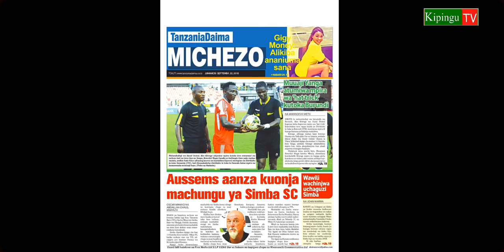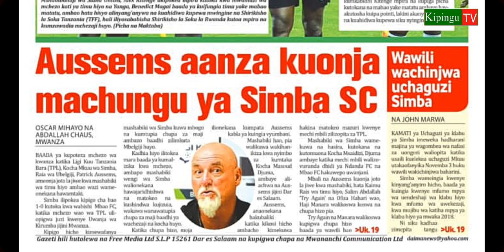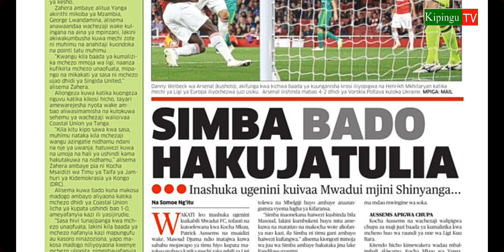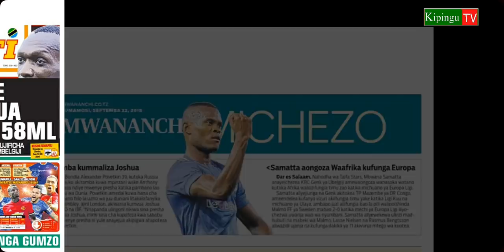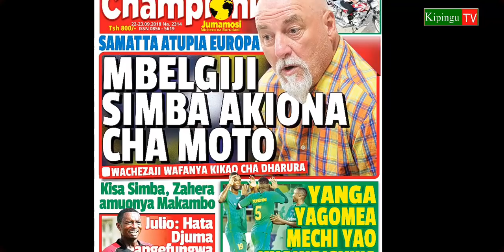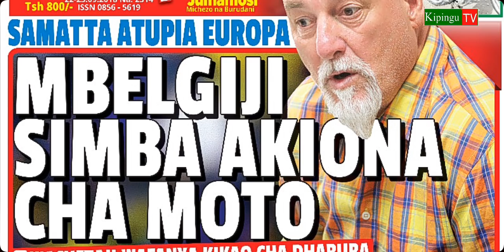MICHEZO Magazetini Jumamosi 22/9/2018:Mbelgiji Simba Akiona Chamoto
Magazeti ya michezo Jumamosi tarehe 22/9/2018 yamepambwa na habari mbalimbali ikiwemo ya kocha Mbelgiji wa Simba kuanza kukiona chamoto Simba baada ya kufungwa na mbaofc.